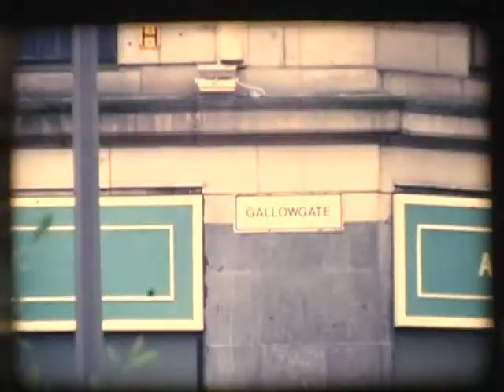Len visits Glasgow 1987